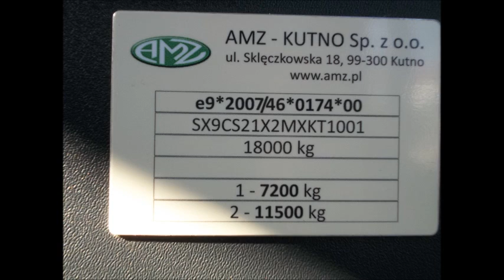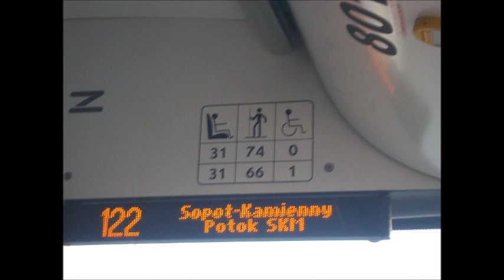Uśmiechnięty Autobus typu AMZ CITY SMILE 12 LF w Gdańsku na Testach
Poniżej Trochę informacji o Autobusie AMZ CITY SMILE 12 LF:

AUTOBUS AMZ CITY SMILE

Specyfikacja techniczna:

DANE PODSTAWOWE

    Ilość miejsc: 105 + kierowca: siedzących 31+1 (wersja 3-drzwiowa) stojących 74
    Wymiary: długość 12 000 mm
    szerokość 2 550 mm
    wysokość (z klimatyzacją) 3 100 mm
    masa własna 10500 (wersja 3 drzwiowa z klimatyzacją) / DMC 18000 kg
    zwis przedni / tylny 2 800 / 3 250 mm
    kąt natarcia / zejścia 7/7 stopni
    Układ drzwi 2-2-0 lub 2-2-2

PODWOZIE:

    Silnik Cummins ISB 300 spełniający normę emisji spalin EEV 6 cylindrowy, 6,7 litrów, 221 kW mocy
    Skrzynia biegów Voith Diwabus 854.5 (automat)
    Oś przednia ZF RL75 EC (niezależna)
    Oś tylna portalowa ZF AVN 132/80 -- napędowa
    Zawieszenie przednie: 2 miechy powietrzne i 2 amortyzatory
    Zawieszenie tylne: 4 miechy powietrzne i 4 amortyzatory
    Kontrola zawieszenia ECAS II z funkcją kneeling (ok. 80 mm)
    Koła 275/70 R22,5
    System sterowania przekładnia kierownicza ZF 8098 (hydrauliczna)
    Hamulce Knorr -- dwuobwodowy pneumatyczny układ hamulcowy; hamulce tarczowe na obu osiach
    Systemy EBS, ASR, kontrola zużycia klocków hamulcowych (Wabco)
    Elektronika 24 V Can-BUS system,
    akumulatory 2x 225 Ah

SZKIELET Struktura:

Nadwozie samonośne:

Całkowicie niska podłoga, wykonane ze stali odpornej na korozję (1.4003) wysokość wejść we wszystkich drzwiach 320 mm w drugich drzwiach rampa inwalidy odkładana ręcznie (w opcji rampa elektryczna)

Poszycie zewnętrzne:

panele DIBOND, szyby boczne pojedyncze (opcja podwójne)

Poszycie wewnętrzne:

    ściany boczne -- laminat
    sufit -- laminat

Podłoga wodoodporna, sklejka o grubości 12 mm, wykończona bardzo trwałą poliuretanową wykładziną antypoślizgową natryskową w kolorze szarym (może być czyszczona mechanicznie), żółty kolor w przestrzeni przy wejściach. Drzwi otwierane do wewnątrz lub odskokowo-przesuwne, pneumatyczne drzwi z funkcją „rewersowania"; drzwi blokowane automatycznie przy prędkości min. 3 km/h, szerokość czynna wszystkich drzwi min. 1200 mm.

Autobus wyprodukowany został w zeszłym roku przez firmę AMZ z Kutna i swoją prezentację miał m.in. jesienią na targach Transexpo w Kielcach oraz na największych międzynarodowych targach autobusowych Busworld w Kortrijk. Obecnie pojazd testowany będzie w różnych częściach kraju.

Autobus w Gdańsku testowany będzie między innymi na liniach 117, 122 i 143.